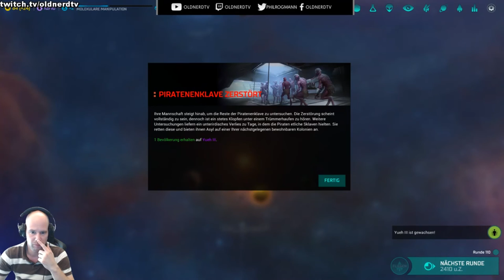Master of Orion: Review und Gameplay Test | Der Teufel! | Einzelspieler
Das neueste Master of Orion, der Klassiker unter den 4X-Rundenstrategiespielen im Video-Review. Achtung: Suchtgefahr! Extrem!